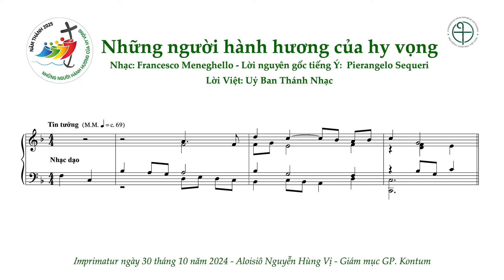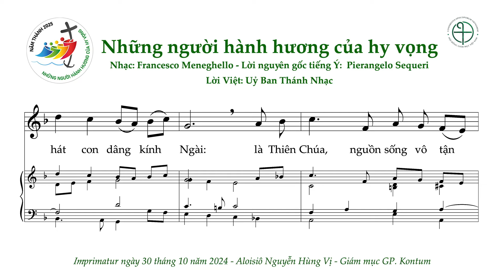Những người hành hương của hy vọng | Bài hát Năm Thánh 2025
- 72/12 Trần Quốc Toản, P. Võ Thị Sáu, Quận 3, Tp. Hồ Chí Minh.